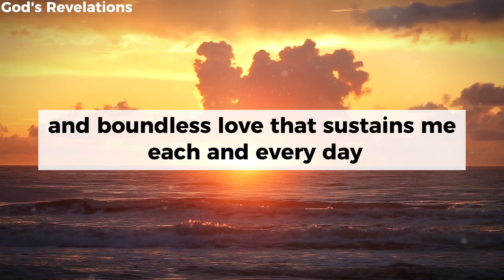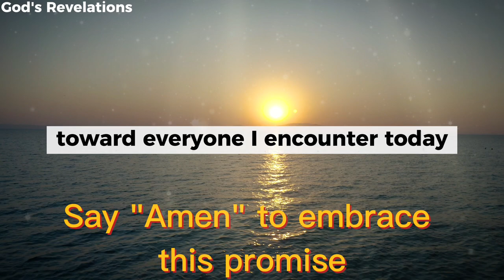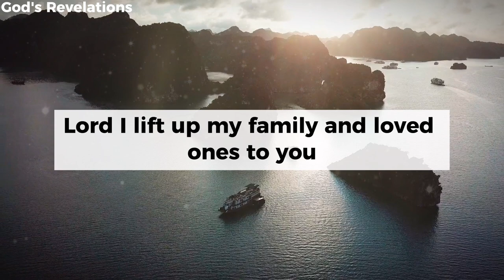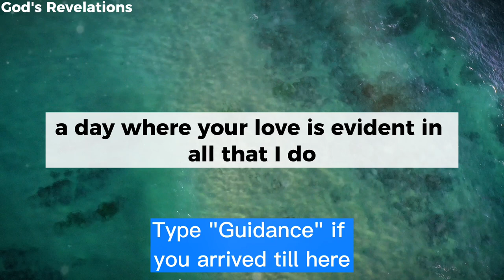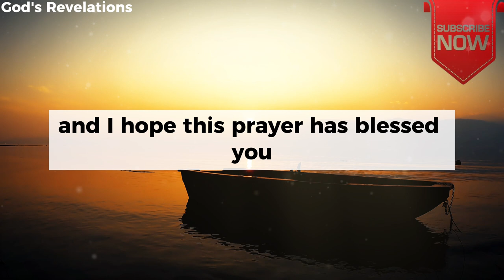God's Revelations - Morning Gratitude Prayer | Say this Prayer Everyday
godsrevelations